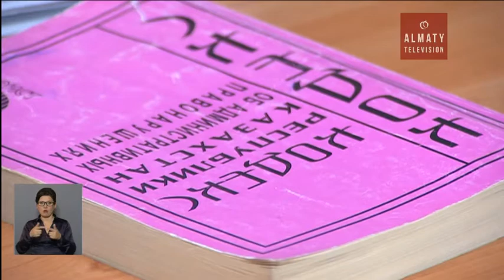Алматыда алимент борышкерлері қамауға алынып жатыр (14.10.16)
Алматыда алимент борышкерлері қамауға алынып жатыр. Қалалық прокуратура жауапсыз әкелерді іздестіріп, сот шешімін пысқырмағандарға қарсы арнайы шара ұйымдастырды. Нәтижесінде, бір апта ішінде жиырмадан астам адам әкімшілік жауапкершілікке тартылды.